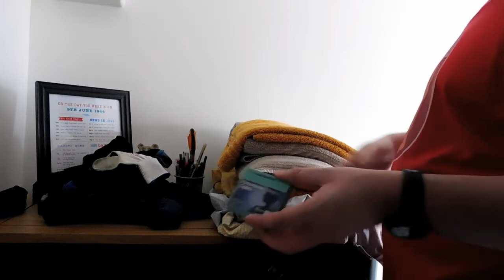Lewis Vlog 71: Discussion and Debation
Episode Filmed: 4th September 2022
Episode Edited: 12th October 2022

Opening Theme Composer:
Dave Madson - 'More Trouble in Paradise'

Plot:
Lewis tries to go out for walk. Only ending up coming back sooner than later. He takes some paracetamols medicines as he is a bit achy. Oliver Loughwell on the other hand at Paul's Advertisement Apartment, encounters Oliver Owen because he has the same first name as Mr Owen does.